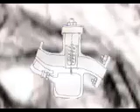The Roundabout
Animation.